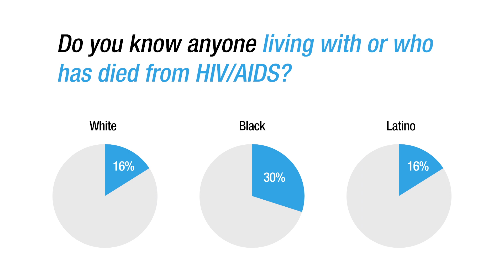Survey Snapshot: Do you know anyone living with or who has died from HIV / AIDS?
An entire generation has been born and grown up without ever knowing a time when HIV did not exist, and they may be the first to see it end. A new survey from the Kaiser Family Foundation examines the attitudes, knowledge & experiences of 18-30 year old's in the U.S.